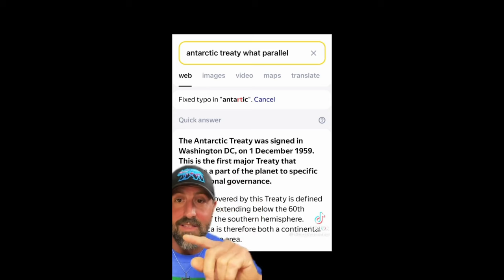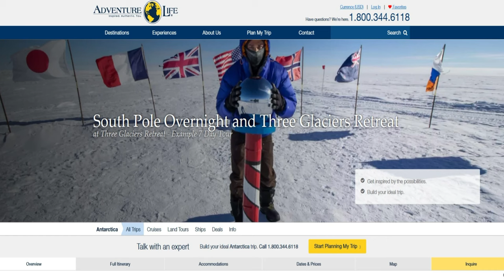Hey, Flat Earth Believers! You are allowed to go to the South Pole, you stable geniuses!